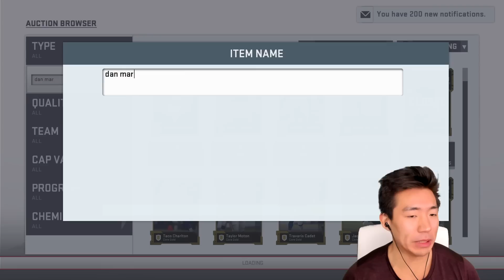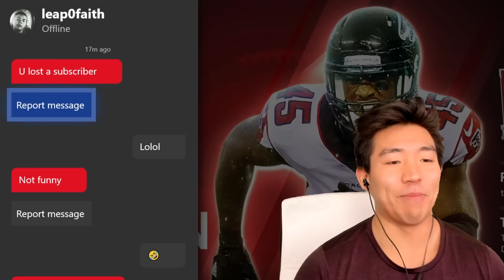EZEKIEL ELLIOTT HURDLES DEFENDERS! DAN MARINO! Madden 19 Ultimate Team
We get Dan Marino, Ezekiel Elliott, & and more! We test them in three games!